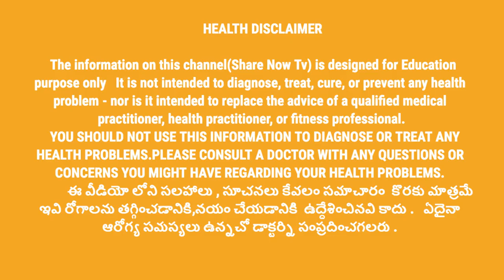Hair fall in working women by Dr.Deepthi trichologist|How to Stop Hair Thinning in Women sharenowtv